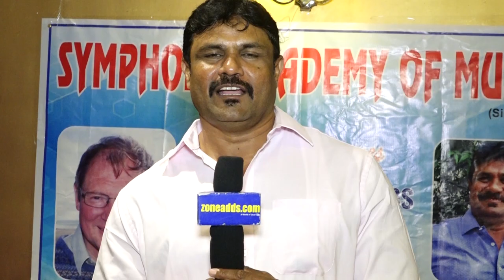Symphony Academy of Music || David Chase ( Director ) || Karkhana || zoneadds.com